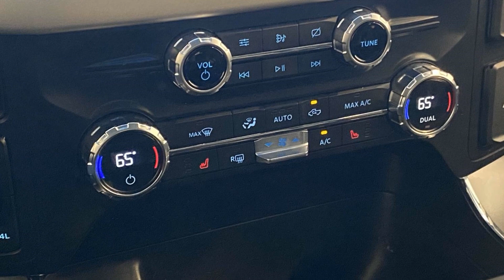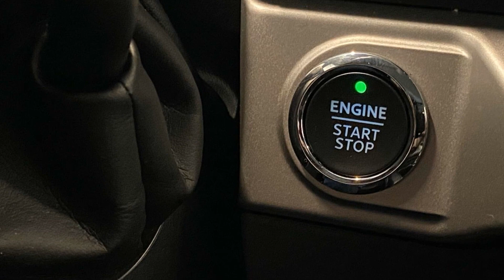2021 Ford F-150 XLT Anniston, Gadsden, Heflin, Oxford, Birmingham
2021 Ford F-150 XLT 1FTFW1E88MKD79143 Video

With our large Pre-Owned Inventory, we have the car, truck or SUV you’re looking for!

All our Pre-Owned vehicles must go through a strict evaluation and meet our premium manufacturing standards to earn the Certified title. You can find even more information on our Certified Ford Inventory

Want to take a look at our current Pre-Owned Inventory Specials? Find a great model to take home at a special price

Thank you for considering Sunny King Ford as your premier Alabama Ford dealer. We look forward to helping you with all your Pre-Owned car needs and hope to see you soon!